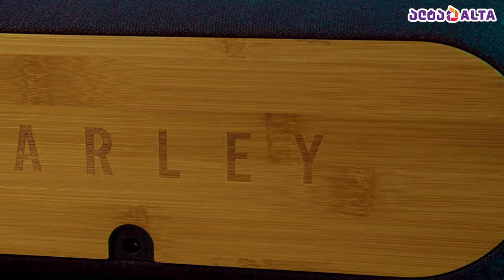სასაჩუქრე აქსესუარები სიყვარულის სეზონისთვის